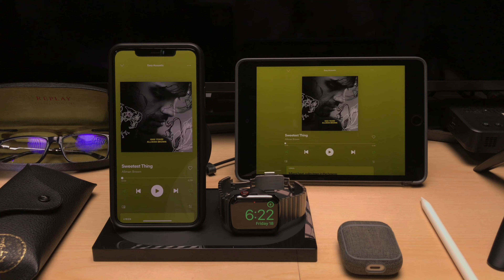Confused AirPods Bug on iOS 14?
I found out a glitch on my AirPods connection after updating all my iOS, iWatch and iPas OS's to iOS 14. It seems that the AirPods are confused when switching from my iPhone to my iPad mini. It works momentarily on either device but when the other device picks up the AirPods signal it wont play audio at all. I hope this will be fixed on the next firmware update. Please let me know if you have experienced the same. Apologies for intentionally removing the audio as it might have challenges on the royalty.

This video was shot on iPhone 7 +